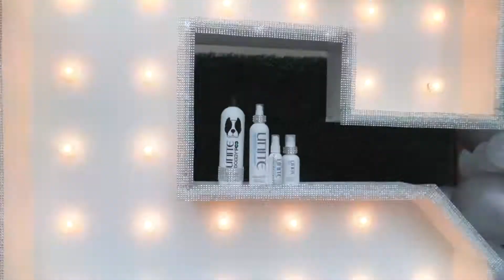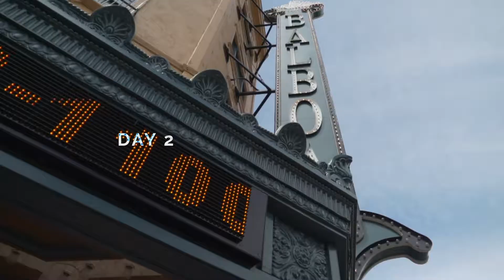Unite Global Session VI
Unite Hair recaps the whole of its awesome Global Session VI in sunny San Diego.